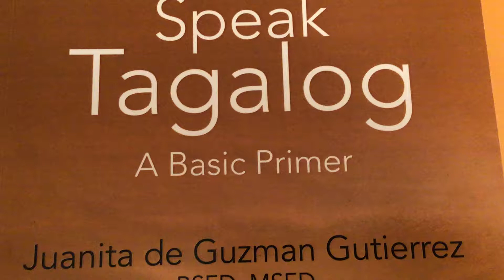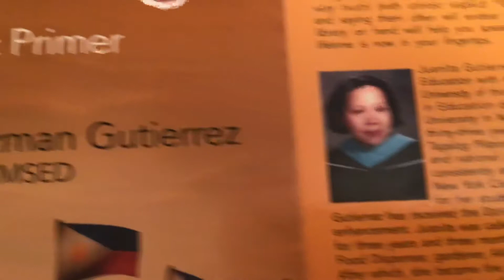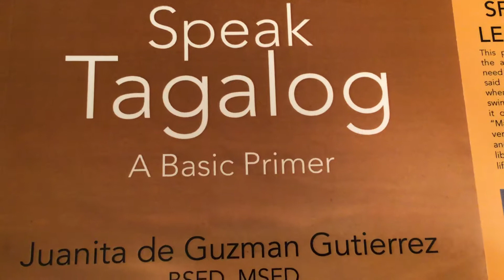Day # 112, Word of the Day, 🇵🇭SPEAK TAGALOG, A Basic Primer 🇵🇭by Juanita DG. Gutierrez,BSED,MSED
Our Day # 112, Word of the Day, is “ Ako rin “ which means, “ I am, too, “ “ so am I”, “me,too”. More easy language learning in 🇵🇭SPEAK TAGALOG, A Basic Primer 🇵🇭book by Juanita de Guzman Gutierrez, BSED, MSED, Fordham University, New York City, USA. Book now available at Amazon, outskirtspress.com, all bookstores worldwide and at Author Central in ebook, kindle, paperback formats.

Mabuhay.